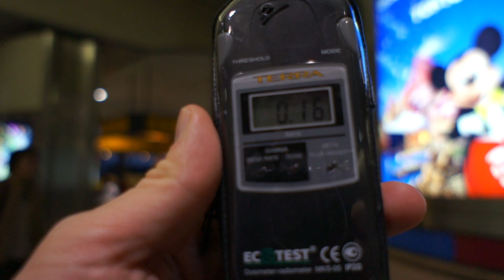☢ radiation "Disneyland" Tokyo Chiba Maihama (May 13th) Fukushima nuclear fallout